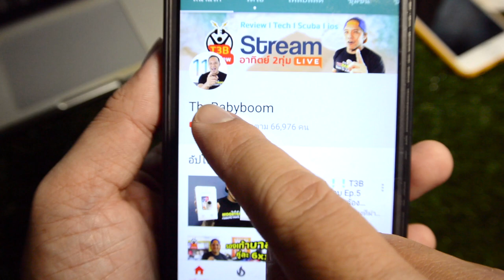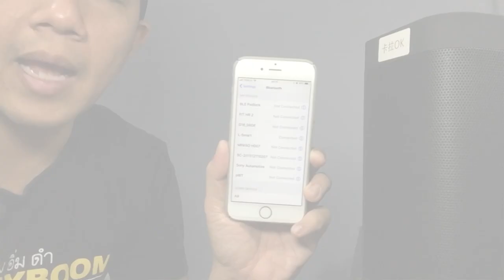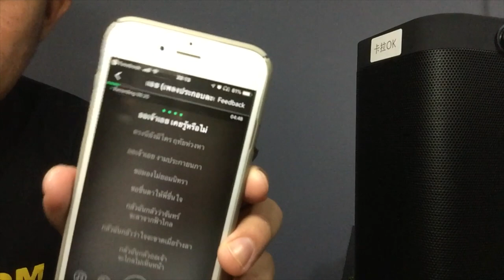รีวิว ลำโพงบลูทธู คาราโอเกะ Sardine A9 l T3B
ตัวนี้เสียงดีมากๆครับลำโพงตัวเก่าโยนทิ้งไปเลย เชื่อมต่อบูลทูธไม่กระตุก แถมไมค์อีกด้วย ว่าแต่ Sardine นี่อ่านว่า ซาดีน หรือ ซาดินี่ นะ